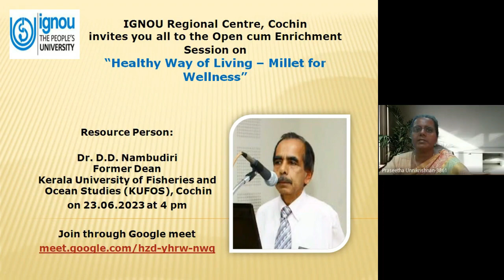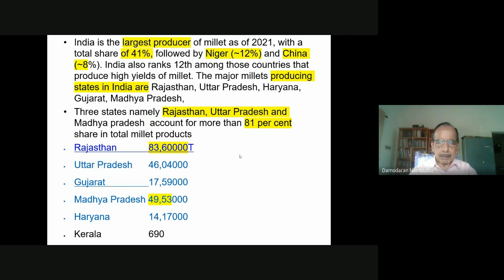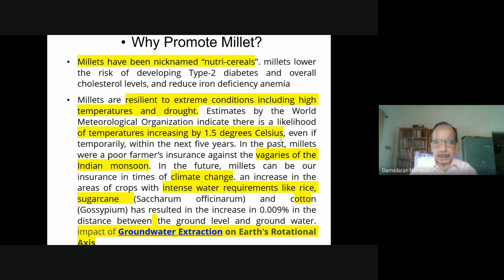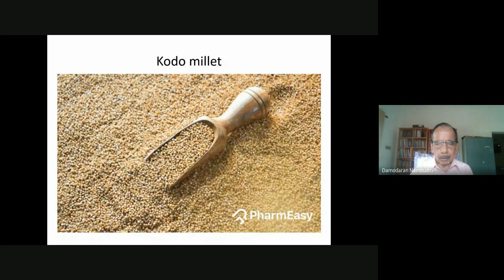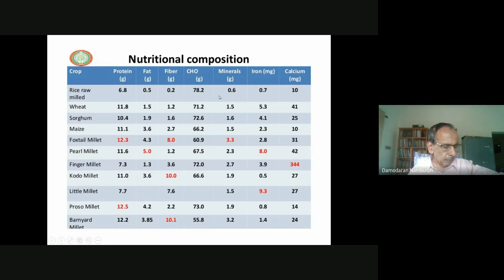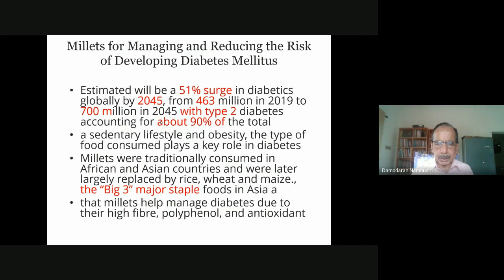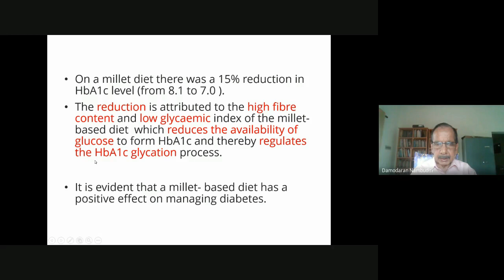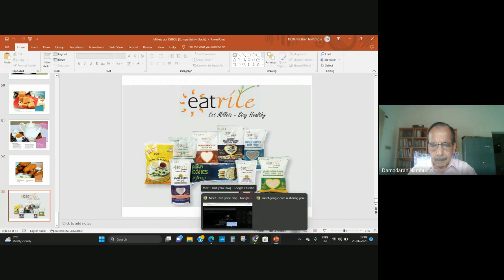Innovation Club Activity - Healthy Way of Living Millet for wellness on 23 06 23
As per Wikipedia, the Food and Agriculture Organization and United Nations has recognised 2023 as International Year of Millets or IYM2023 for awareness about health and nutritional benefits of millets. The Indian Government proposed to celebrate 2023 as International Year of Millets. Millets are a group of cereal grains that belong to the Poaceae family, commonly known as the grass family The millets can be an alternative to imported cereals. Millets also have high nutritional values

The theme for the International Year of Millets 2023 (IYM) is “Harnessing the untapped potential of millets for food security, nutrition, and sustainable agriculture”

The lecture on the eve of International Year of Millet was coupled with the Innovation Club- monthly lecture identified as ‘Open Session cum Enrichment Session’ at Regional Centre Cochin and held on 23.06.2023 at 4 PM.

The Resource Person for the lecture was Dr. D.D. Nambudiri.

 Dr. D.D. Nambudiri took M.Sc. (Food Tech.)  from UN/FAO International Food  Technology Training Centre, Mysore University and Ph.D.(Biochemistry ) from the  Cochin University of Science &  Technology, Cochin, India.  Dr. D.D. Nambudiri began his professional career at CFTRI, Mysore.

Since, 1976, Dr. D.D. Nambudiri served at the newly formed Department of Industrial Fisheries, CUSAT, Kochi. It is pertinent to mention that School of Industrial Fisheries was established in 1976 as the Department of Industrial Fisheries under the erstwhile University of Cochin for postgraduate teaching and research on all aspects of fisheries science and technology. The department was elevated to the status of the School under CUSAT since 1995 by recognizing the multidisciplinary nature of the programme (M.Sc. Degree in Industrial Fisheries) and progress achieved in teaching, research and outreach activities in various facets of fisheries. The school started offering an innovative professional degree programme viz., Master of Fisheries Science (M.F.Sc.) in Seafood Safety and Trade since 2012

 Dr. D.D. Nambudiri had worked as Dean of Kerala University of Fisheries and Ocean Studies (KUFOS), Kochi and  having  total service ( in  Teaching & Research in Food Science &  Technology) for 38 yrs. Dr. D.D. Nambudiri worked as  Visiting faculty at the European Union  Erasmus Mundus  MSc (Food Science & Nutrition) at  Ireland & Belgium. He also worked as Associate Dean of the College of Marine Science and Technology, (Deemed University ) in Eritrea, NE Africa. Dr. D.D. Nambudiri has published several research papers and few books including ‘Advances in Harvest and Post Harvest Technology of Fish’  published by NIPA, New Delhi. He has taken one Patent namely ‘ Depuration System for bivalves’( Indian Patent No;188 109 ) .

 Dr. D.D. Nambudiri has functioned  in  capacities such as Vice President Society of Fisheries Technologists  (India); Member, Academic Council, Cochin University of Science and Technology, Cochin and Kerala Agricultural University,Thrissur; Member, Research Council, Karnataka University of Veterinary, Animal Sciences and Fisheries, Bidar; Management Council of the Central Institute of Fisheries Technology, Cochin and Research Advisory Committee, Central Agricultural Research Institute,(ICAR), Port Blair, Andaman  Nicobar.

 Dr. D.D. Nambudiri had presented research papers in various conferences abroad  and chaired a session on Risk Assessment and Analysis in the Symposium on Food Safety held at Yokohama Japan in 2008. Dr. D.D. Nambudiri worked as Expert, Agricultural Scientists Recruitment Board, New Delhi   and the Kerala Public service Commission.

Dr. A.K. Prema, Coordinator, IGNOU Study Centre 14000 facilitated in identifying of the expert for the Lecture on the eve of International Year of Millet was coupled with the Innovation Club- monthly lecture identified as ‘Open Session cum Enrichment Session’ at Regional Centre Cochin and held on 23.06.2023 at 4 PM.

The Innovation Club at Regional Centre, Cochin was initiated under the encouragement of the NCIDE, IGNOU. A series of monthly lecture identified as ‘Open Session cum Enrichment Session’ are being held regularly at the Regional Centre, Cochin since September, 2018. As an innovative practice the monthly lecture identified as Enrichment session under Innovation club is coupled with Grievance Redressal session as it would enable the learners to take home some message besides resolving their grievances.

Dr. Praseetha Unnikrishnan, Assistant Director, IGNOU Regional Centre, Cochin is the Nodal Officer for the Innovation Club Activities held at Regional Centre Cochin. Sh. K.J. Joseph, Section Officer, Regional Centre Cochin proposed the vote of thanks.